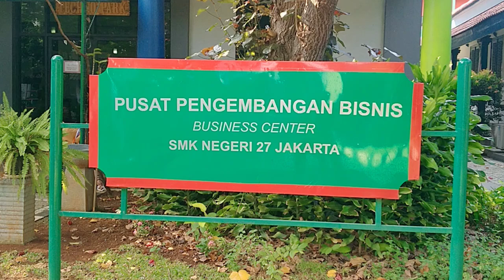Tanaman Anggur sebagai Kanopi Organik